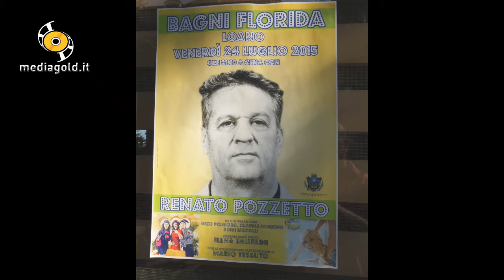Renato Pozzetto al Florida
Loano
Un altro grande evento quello organizzato da Yury Pastore che ha portato al Florida uno dei personaggi più amati, vera e propria colonna portante della comicità italiana: Renato Pozzetto.

Ad aprire la serata lo spettacolo offerto dai comici di Colorado Cafè Enzo Polidoro insieme a Didi Mazzilli e Claudia Borroni presentati da una madrina d'eccezione  la loanese  Elena Ballerini